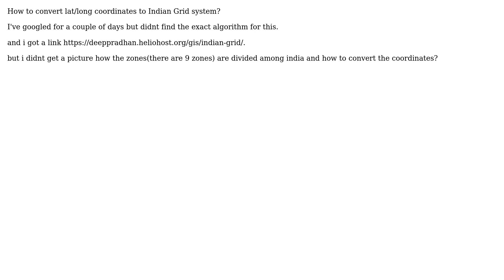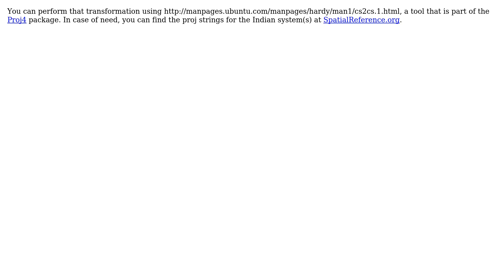GIS: Converting longitude and latitude coordinates to Indian Grid system?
With thanks & praise to God, and with thanks to the many people who have made this project possible! | Content (except music & images) licensed under CC BY-SA | Music | Images & others | With thanks to user Sandy user Luis de Sousa user Kanchu and the Stack Exchange Network Trademarks are property of their respective owners. You are responsible for your own actions.